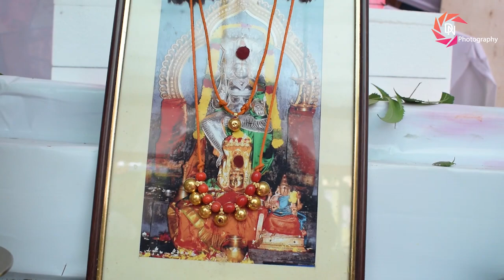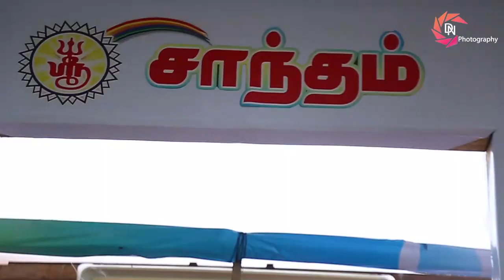Perambur lakshmiamman kovil அருள்மிகு ஸ்ரீ இலட்சுமி அம்மன் திருக்கோயில் தீமிதி திருவிழா 2022